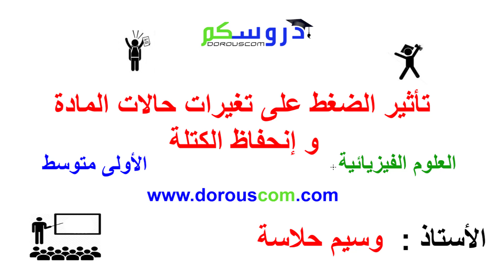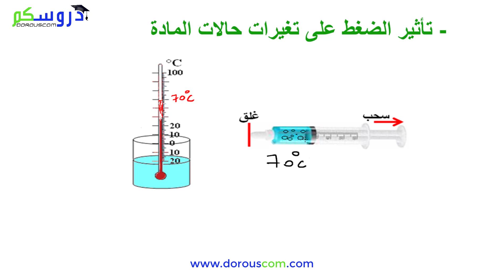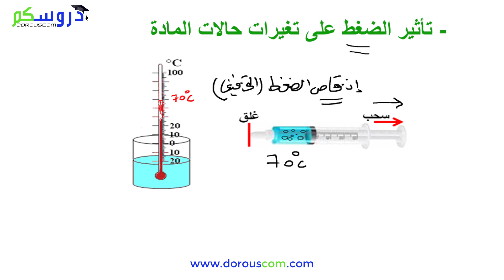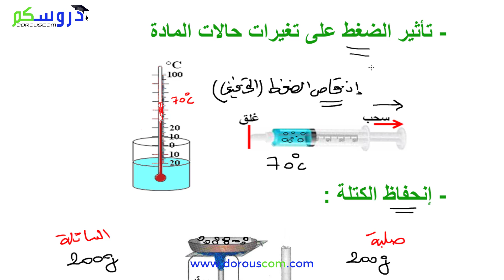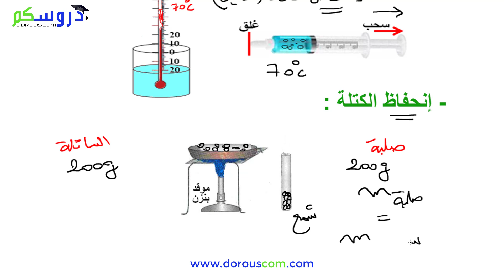درس 34 : بعض العوامل المؤثرة في تغيرات حالات المادة - السنة الأولى متوسط مع الأستاذ وسيم حلاسة